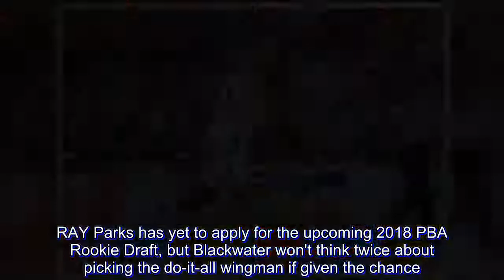Blackwater won't think twice about drafting Parks if he's available at No. 2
RAY Parks has yet to apply for the upcoming 2018 PBA Rookie Draft, but Blackwater won't think twice about picking the do-it-all wingman if given the chance.

Set to pick second in the annual rookie draft, the Elite made it clear they won't pass up the chance to take someone as talented as Parks, especially now that Columbian is locked in on CJ Perez with the No. 1 pick overall.

"Yes, we'll take him if he's there," Blackwater governor Silliman Sy shared to Spin.ph.

There's still a lot of mystery surrounding Parks' PBA plans, five years since he last played in the collegiate level with National University back in 2013.

If the 25-year-old second-generation star does enter the draft, he likely won't play in the PBA immediately as he has earlier expressed his desire to help San Miguel Alab Pilipinas in its Asean Basketball League (ABL) title defense.

The set-up is similar to the path taken by Christian Standhardinger, who was selected No. 1 in the 2017 PBA Draft but did not join San Miguel until March after finishing off his obligations with Hong Kong Eastern in the ABL.

Blackwater, though, is willing to play that waiting game knowing full well the worth of Parks.

"He'll definitely be a big boost for us in many ways," said Sy. "He's a big boost to our fan base, and will also give us the star we need."

Parks' success in the PBA, Sy said, will depend on his ability to adopt to the culture the Elite have been trying to develop under coach Bong Ramos - one evident in the 2018 PBA Governors' Cup where the team finished fifth.

With no clear-cut go-to guy, Blackwater has unearthed revelations in Nard Pinto, Mike DiGregorio, and Paul Zamar while also drawing huge contributions from JP Erram and Allein Maliksi, both of whom earned invites to the national team pool.

"Coach Bong is more into playing as a team. So we hope that in the event that we get him, he could adapt to coach Bong's system," Sy said.